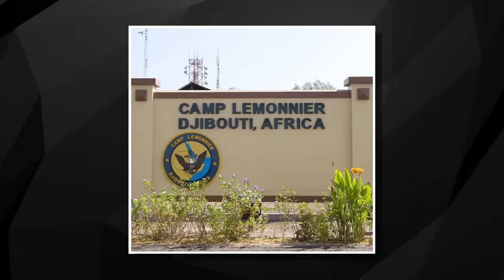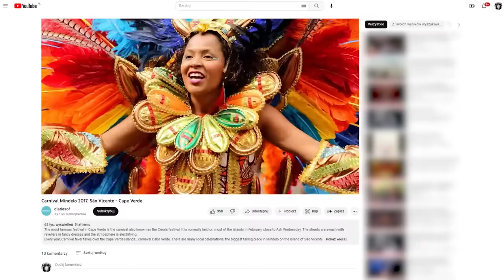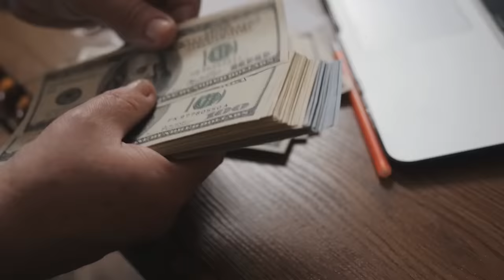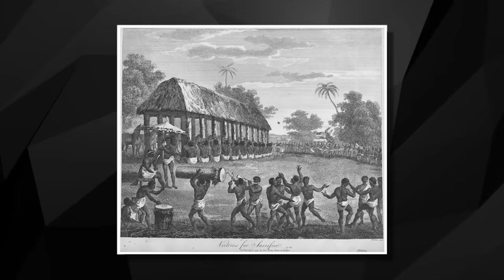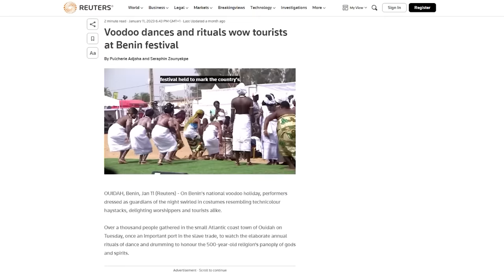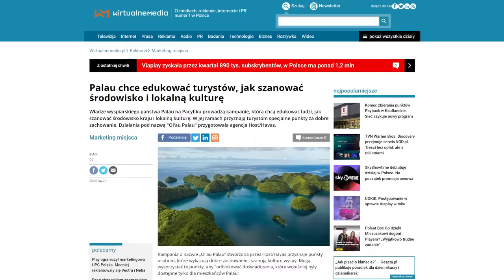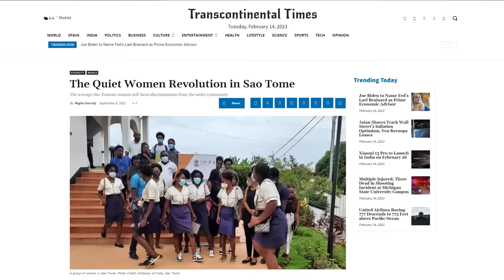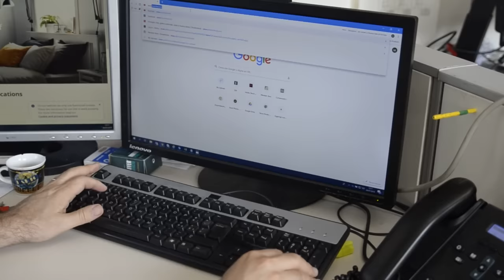10 krajów, o których najpewniej nic nie wiesz [TOPOWA DYCHA]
W tym odcinku opowiem wam o dziesięciu mniej znanych krajach.  Zakładam, że część z nich możecie kojarzyć wyłącznie z nazwy, Usłyszycie między innymi o królu mającym kilkanaście żon i państwie mniejszym od Warszawy. Kto wie, jeśli taki pomysł wam się spodoba - może będzie z tego kolejna seria.